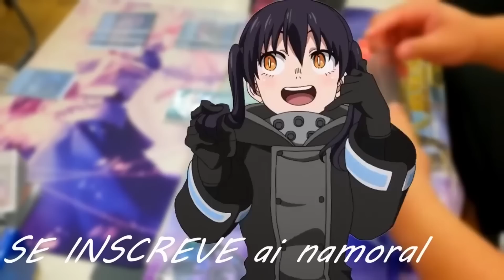BRASIL RUMO AO MUNDIAL! Bate-papo @JudeuYGO​ @ReichYGO┃Yu-Gi-Oh Master Duel@TShadowGamesBRLIVES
✔CONFIRA✔
➤Liga Yu-Gi-Oh!!